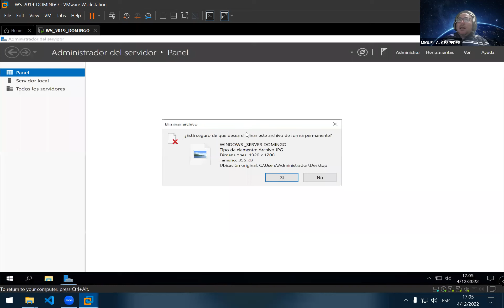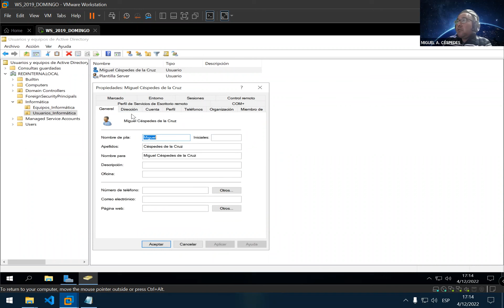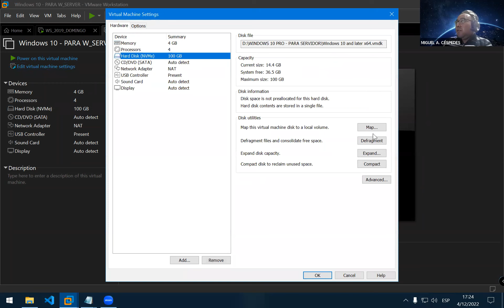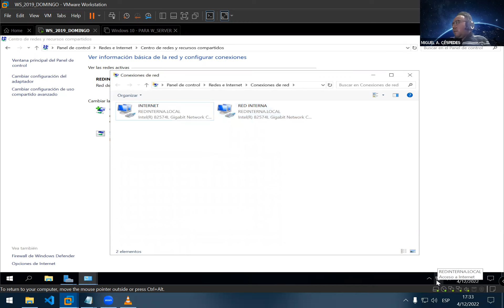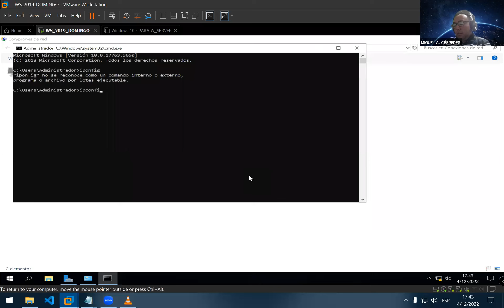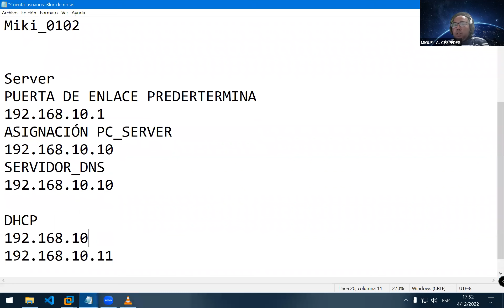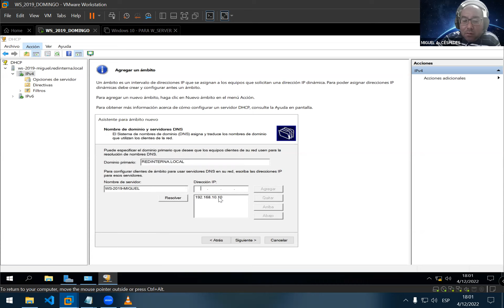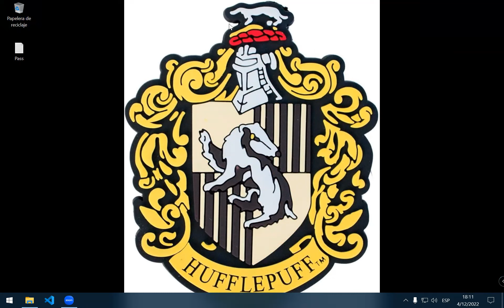CONFIGURACIÓN DE DHCP EN WINDOWS SERVER EXPLICADO PASO A PASO